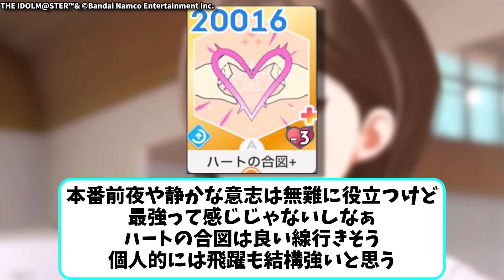学マス金枠最弱候補を挙げるPたちの反応集【学園アイドルマスター】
▼出典引用元

(音楽)
zukisuzuki bgm
効果音ラボ

《注意事項》
※アプリ『学園アイドルマスター』のネタバレを含みます。

【学マス関連リンク】
  / gkmas_official

当チャンネルは『バンダイナムコエンターテインメントゲーム実況ポリシー』に則り動画投稿を行っています。

引用の際は掲示板等の使用許諾及び利用規約を遵守しております。